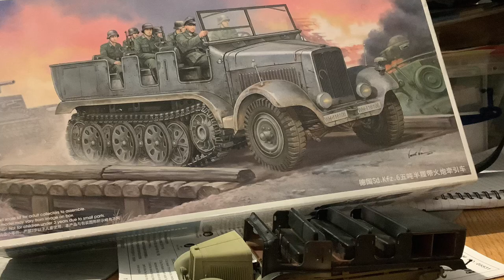1:35 scale ww2 German munitions half track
This was a nice kit, but messed up the front tyres